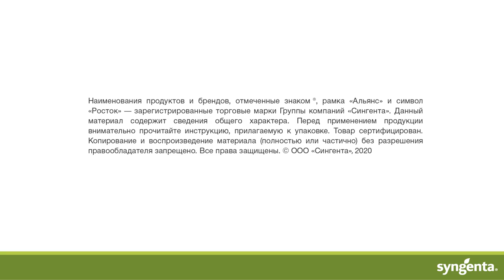Защита посевов рапса. Часть 2. Тульская область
На полях АПК Агромир Новомосковского района Тульской области технический эксперт компании «Сингента» Елена Акимова комментирует состояние посевов озимого и ярового рапса, оценивает эффективность уже проведённых обработок (фунгицидом Амистар® Экстра, СК в фазу начала опадания лепестков)  в отношении склеротиниоза и дает рекомендации по контролю альтернариоза. В Тульской области, как и в большинстве регионов возделывания рапса, это основные и самые распространенные заболевания данной культуры. Также обсуждается вопрос оптимальных сроков проведения десикации посевов  и снижения потерь при уборке вследствие растрескивания стручков.

Список серий по выращиванию рапса:
- Защита посевов озимого и ярового рапса. Часть 1
- Защита посевов рапса. Часть 3

- Схемы и статьи на тему профессиональной защиты рапса от вредителей и болезней на нашем сайте
- «Сингента» выпустила обновленный каталог средств защиты растений и гибридов полевых культур.

Амистар®Голд#Амплиго®Рапс ЯровойРапс ОзимыйРапс Десикация Склеротиниоз Альтернариоз Фунгицид Растрескивание Амистар®Экстра#Рентабельность#ПроизводствоРапса Агрономическая поддержка «Сингенты» работает с понедельника по пятницу с 6:00 до 21:00 (МСК).